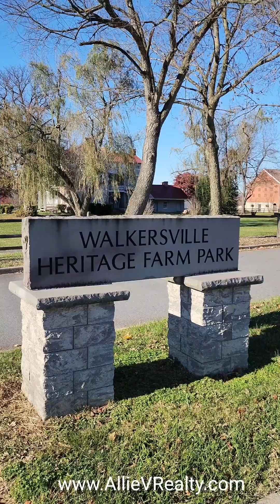What's Up Walkersville | Walkersville Lanes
On this week's What's Up Walkersville, we visited the cherished local hotspot, Walkersville Lanes. A cornerstone of community joy and entertainment since 1947, this bowling center is more than just a place to strike down pins. It's where affordable fun meets family time, where celebrations turn into memorable parties, and where local employment thrives. Loved by its owners and the community alike, Walkersville Lanes continues to roll out endless joy and connection. Join us as we uncover the stories behind the lanes where every roll has a tale to tell! :bowling:

I pride myself on the level of customer service and satisfaction I provide to my clients. Whether you are buying or selling your home, I strive to inform you of the current market conditions, best marketing solutions, and fair pricing for your most precious investment.

My background in teaching, paired with being trilingual in English, Chinese, and Spanish, allows me to help educate my clients from all cultures on the process of buying or selling real estate.

If you have any questions, please don't hesitate to drop them in the comment section below.